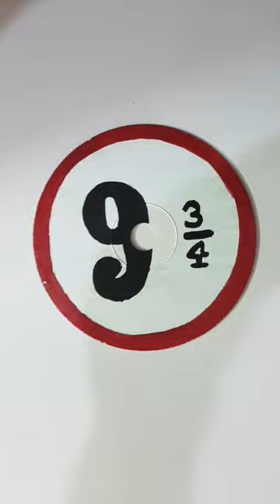🦉Train Harry potter🧙🏻‍♂️art